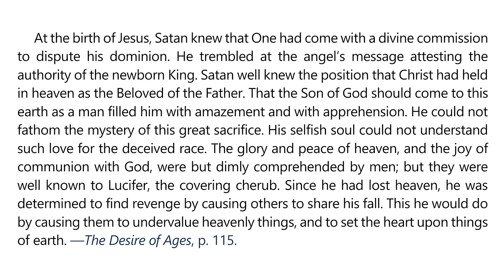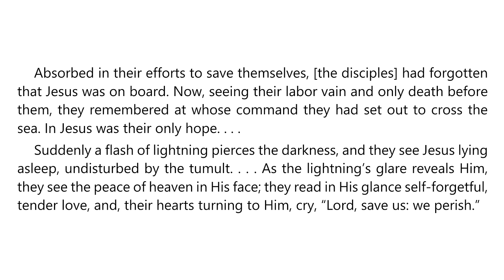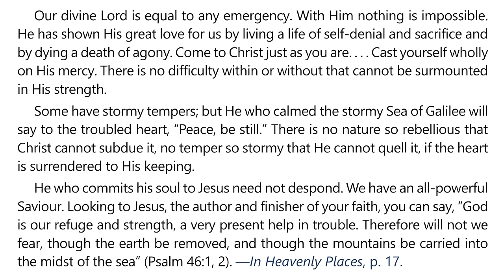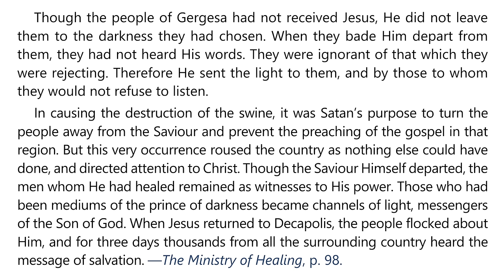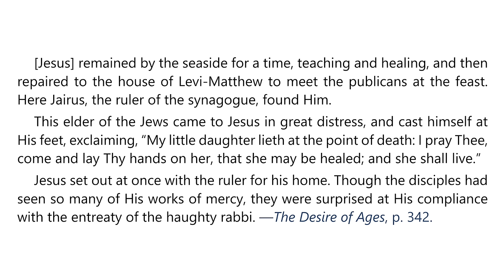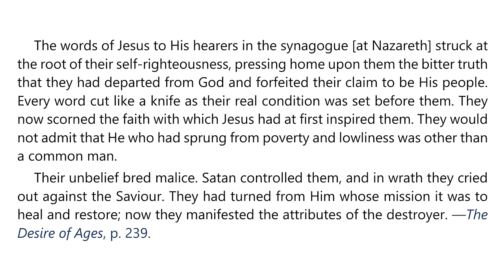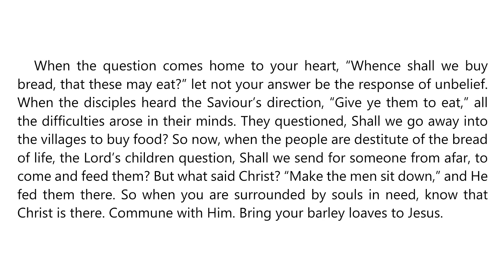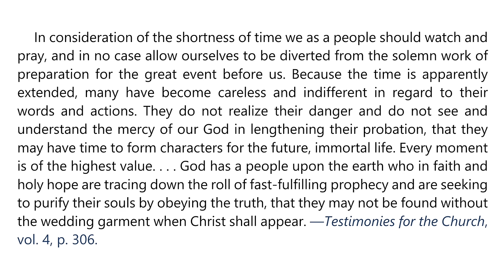2024 Q3 Lesson 05 – EGW Notes – Miracles Around the Lake – Audio by Carla Morris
00:00 | Sabbath Afternoon, July 27
03:57 | Sunday, July 28
07:49 | Monday, July 29
11:18 | Tuesday, July 30
14:40 | Wednesday, July 31
18:01 | Thursday, August 01
21:31 | Friday, August 02